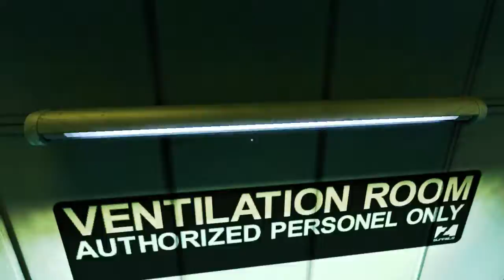MIRROR'S EDGE "THE BOAT" HARD DIFFICULTY